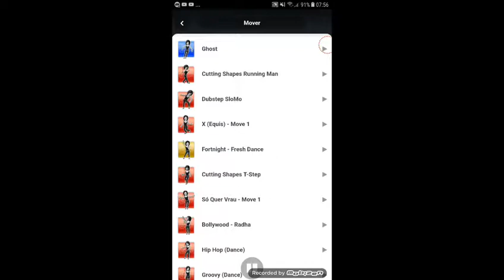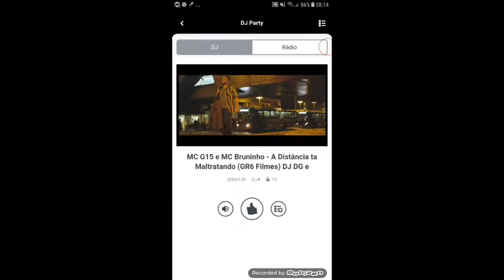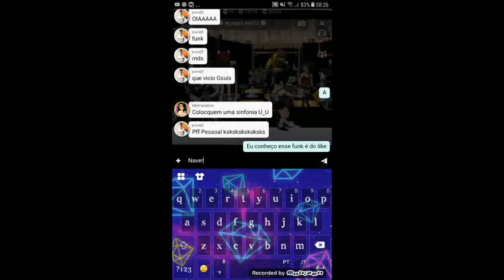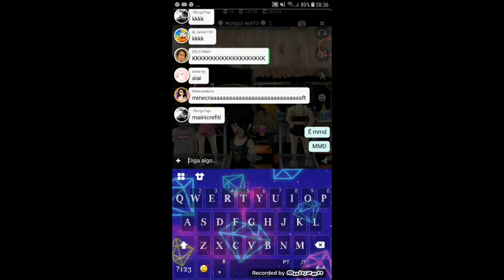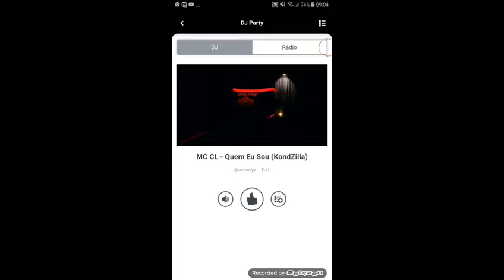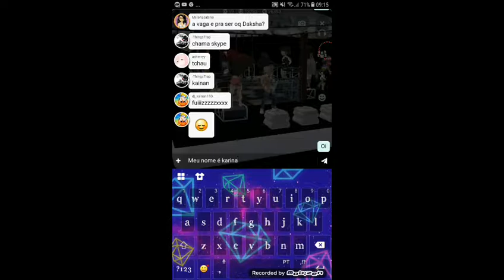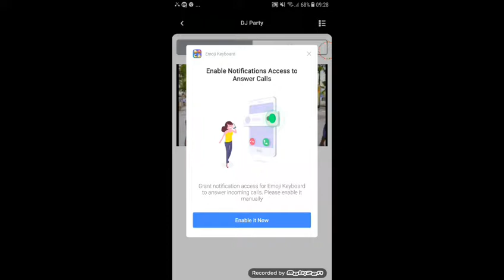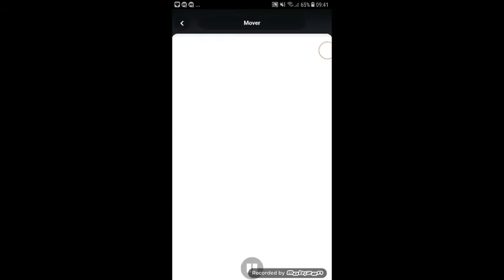Vlog no club cooee